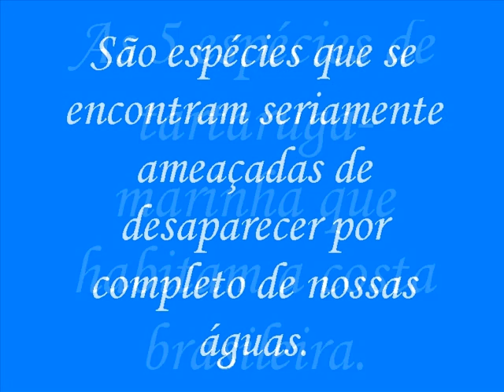As 5 espécies de tartaruga-marinha que visitam a costa brasileira.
Tartaruga-marinha (Cheloniidae) é a família da ordem das tartarugas que inclui as espécies de tartaruga que vivem no mar. O grupo é constituído por seis géneros e sete espécies, todas elas ameaçadas de extinção.

As tartarugas-marinhas habitam todos os oceanos, excepto o Oceano Antártico, em zonas de água tropical e subtropical. A maioria das espécies são migratórias e vagueiam pelos oceanos, orientando-se com a ajuda do campo magnético terrestre. A tartaruga-de-couro é a maior espécie, atingindo 2 m de comprimento e 1,5 m de largura, para 600 kg de peso.

Após atingir a maturidade sexual, em muitas espécies apenas por volta dos 30 anos, a fêmea regressa à praia onde nasceu para enterrar os seus ovos na areia. As tartarugas são extremamente fiéis a este local e não nidificam noutras praias. As posturas da tartaruga de Kemp, por exemplo, estão totalmente confinadas a uma única praia na costa do México. A incubação leva cerca de dois meses após o que os juvenis escavam a saída a correm para o mar. A eclosão das tartarugas é um grande acontecimento ecológico e todos os predadores das redondezas (aves, peixes, mamíferos e seres humanos em busca dos ovos) acorrem a estas praias para caçar os juvenis. Calcula-se que apenas 1 em 100 consiga atingir a maturidade.

A sobrevivência das tartarugas-marinhas continua em risco, após muitos anos de caça intensiva pela sua carapaça, carne (utilizada para sopa) e gordura. Atualmente a caça está controlada mas estes animais continuam a estar ameaçados pelas redes de pesca que matam cerca de 40 000 exemplares por ano. Outra das maiores ameaças é o desenvolvimento costeiro nas áreas de nidificação, que impede as fêmeas de pôr os ovos e impossibilita a sua reprodução.

[Wikipédia].